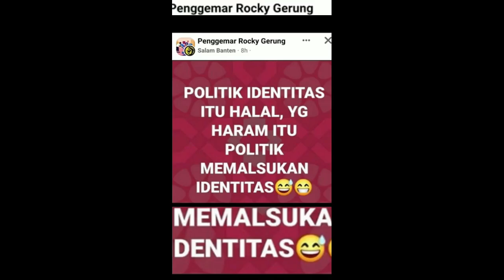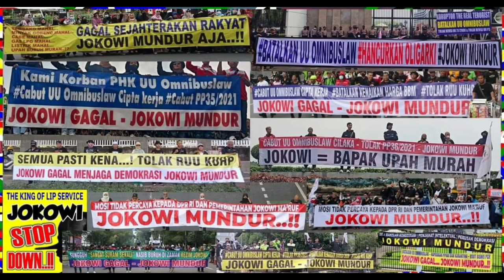JAWABAN SAKSI PELAPOR HANYA LUPA DAN TIDAK TAHU, ANEHNYA KOK BISA DISIDANGKAN..!!???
Tidak Berubah Nasib Suatu Kaum Jika Bukan Kaum itu Sendiri yang mengubahnya
Profesional Berani Jujur Amanah Maju Mandiri Sejahtera Allah Ridho